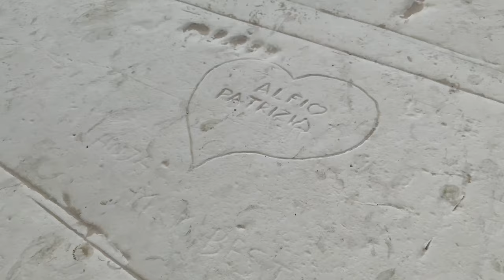White Clay Mask In Sicily